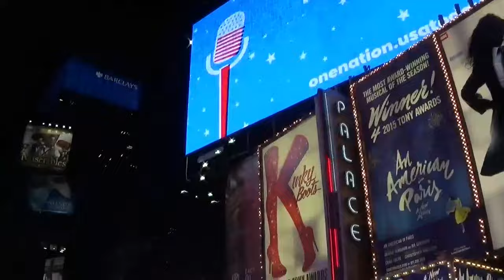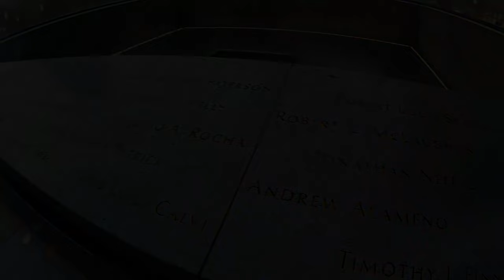In love with New York [UNSERE REISE NACH AMERIKA]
Hallooo ihr wunderbaren Zuschauer,                                                                            mein Papa und ich waren für drei Wochen in den USA!!! Und natüüüürlich hatte ich für euch die Kamera dabei. Unser erster Stop war New York!!! Viel Spaß beim Video und seid gespannt auf die nächsten Videos :) Kussii eure Kati